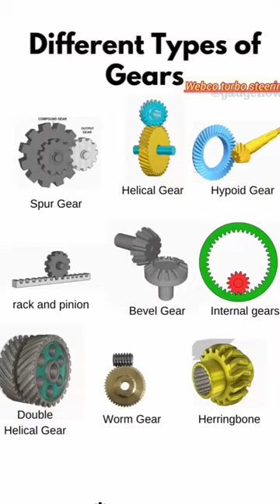types of gear and it's working |3d animation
gear ⚙️ Working |3d animation